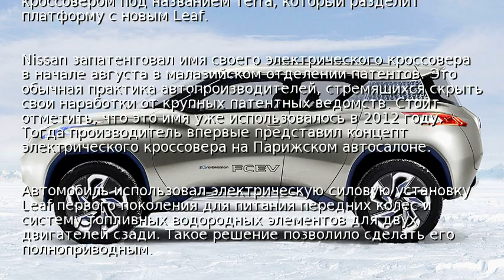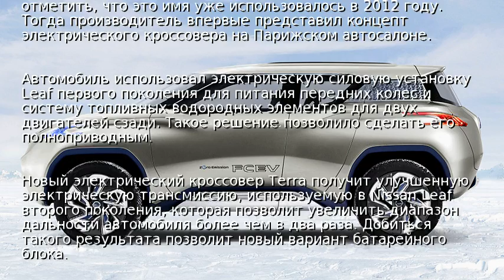Nissan «готовит» электрический кроссовер Terra